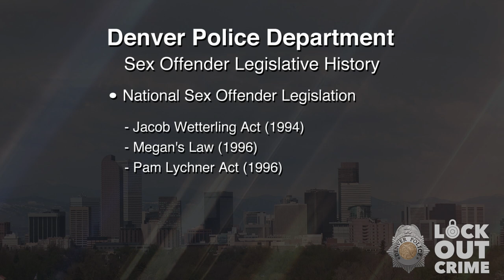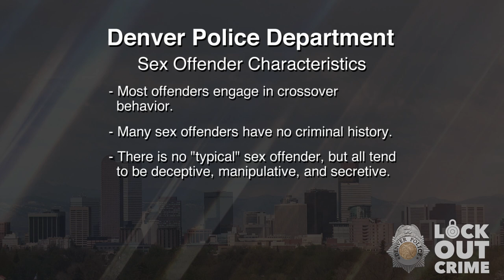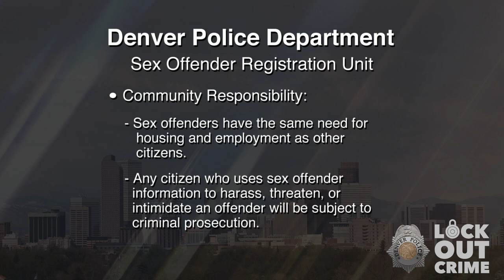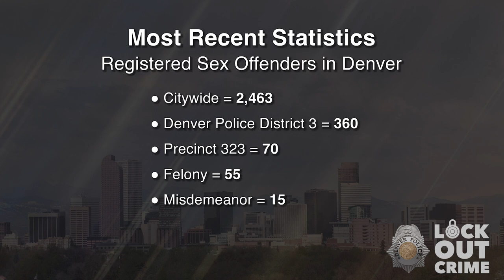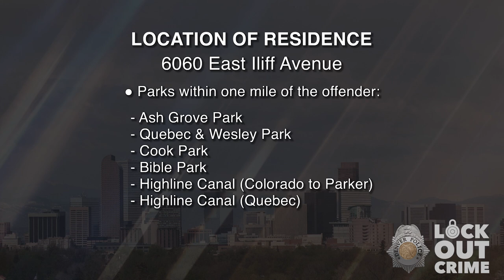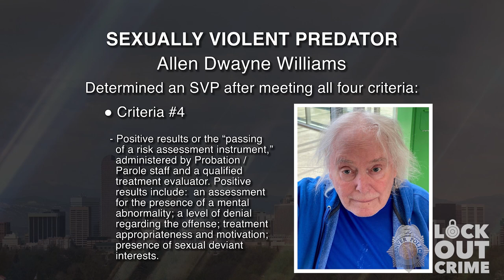SVP Allen Dwayne Williams 102424